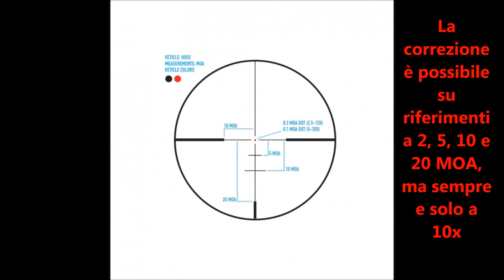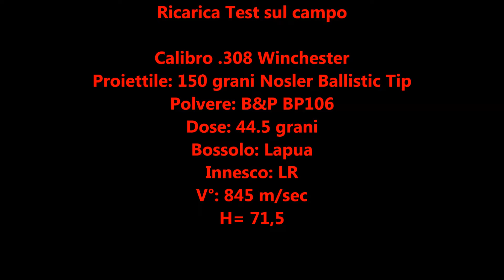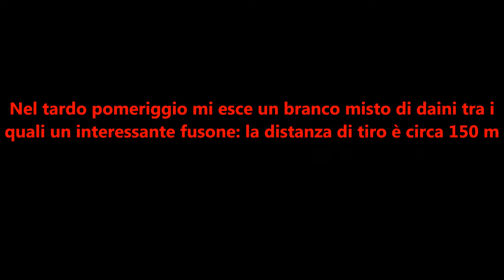Test a Caccia Sightmark Presidio 2.5-15x50 HDR2 Attacchi Contessa B&P BP106 Sabatti Rover Scout 308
In questo Video Test potete ammirare in azione di caccia al daino il nuovo cannocchiale Sightmark Presidio 2.5-15x50 mm con reticolo balistico HDR2 sul secondo piano focale, che ho abbinato alla nuova Sabatti Rover Scout in .308 winchester e agli attacchi a sgancio rapido Contessa. La munizione del Test è frutto di una ricarica con polvere B&P BP106. Buona Visione!
Questo prodotto lo potete trovare in Italia presso il Distributore Maremmano FARM SRL - VIA DELL'INDUSTRIA 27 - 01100 VITERBO - ITALY